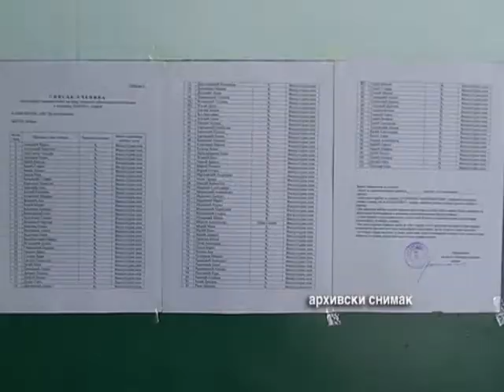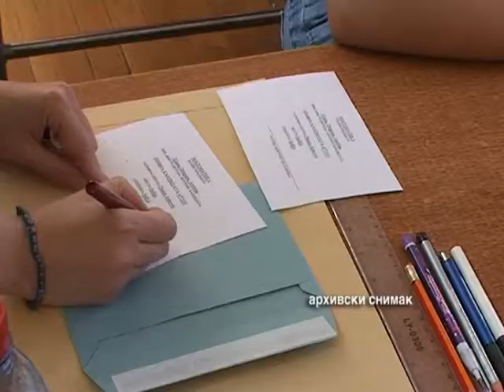Konkurs srednje skole 1805